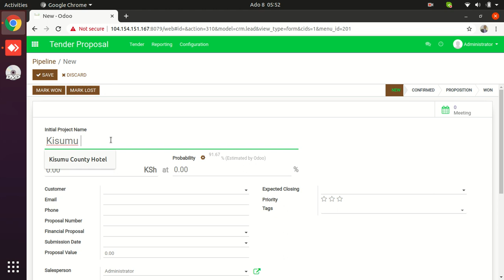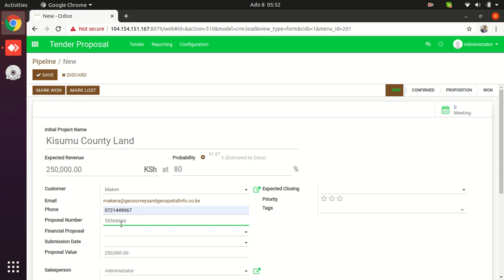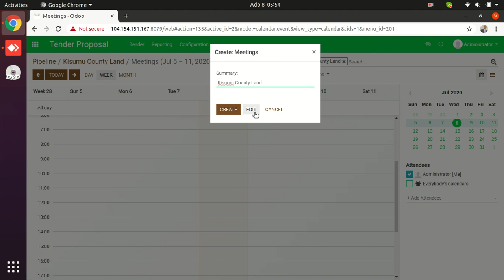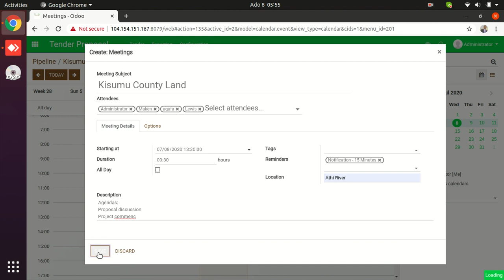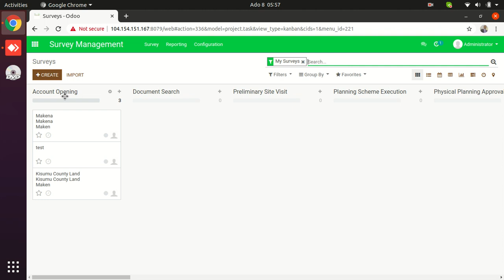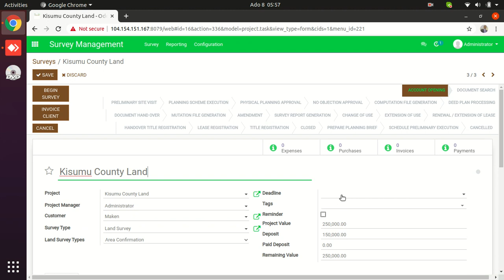Odoo ERP Survey Tender Management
In this Video i will demonstrate to you how to create a Tender in our Survey Tool and how to create a Survey from the Tender.
Land Survey
Geographical Survey